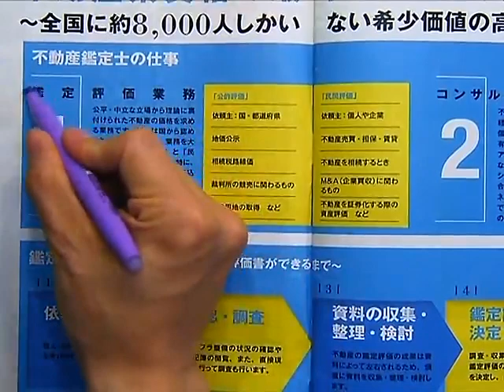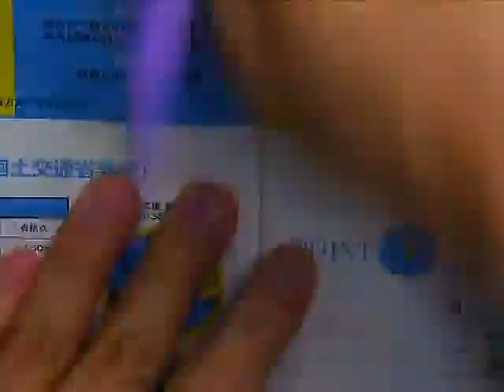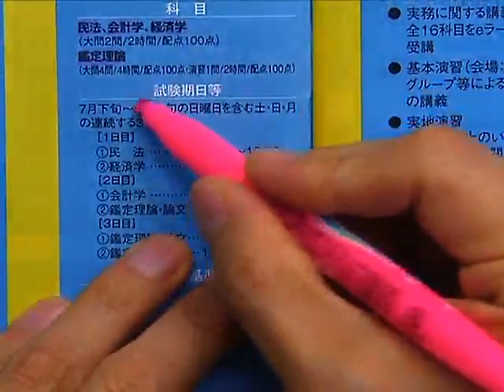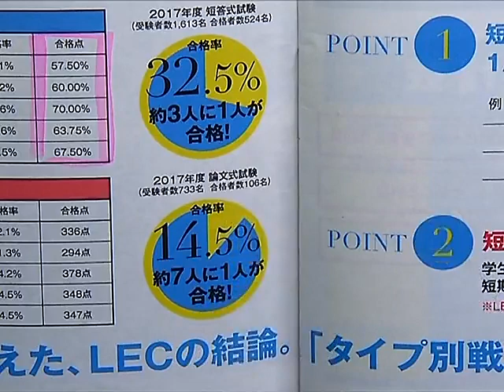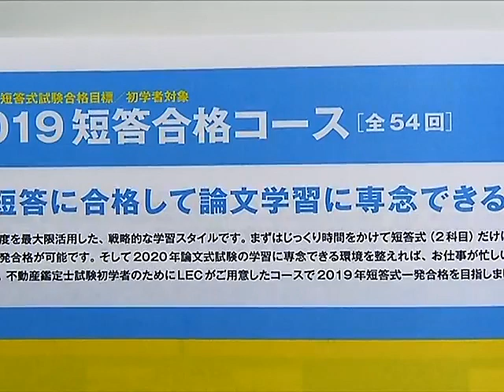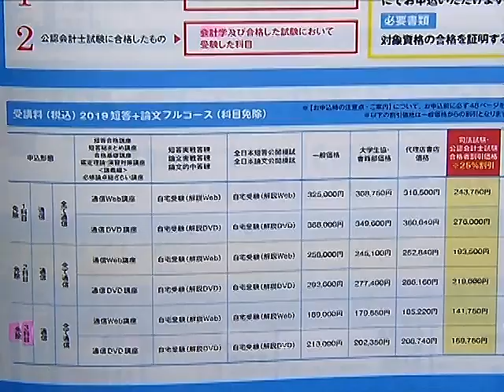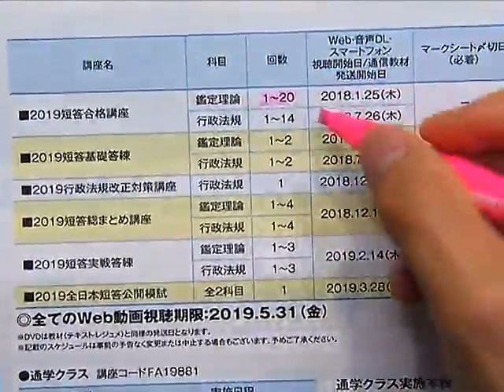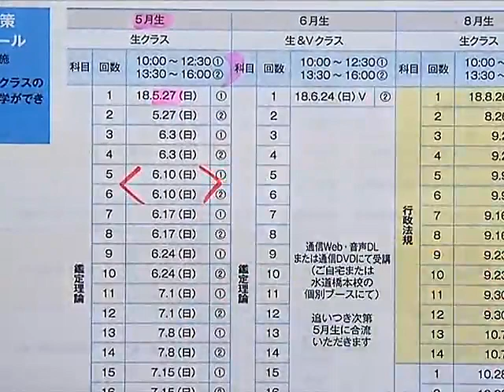【LEC不動産鑑定士】短答論文一発突破！春から短期合格する方法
春から学習を開始して2019年短答・論文一発合格を目指す。LECは基礎力を重視した講義で無駄がありません。